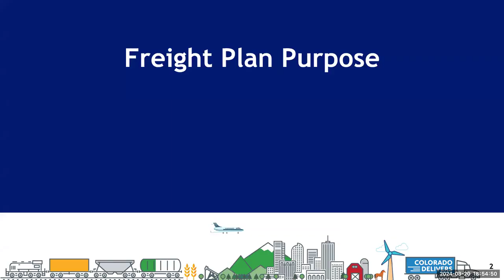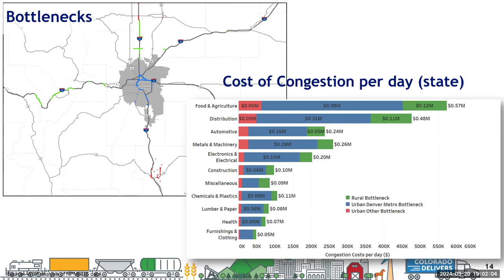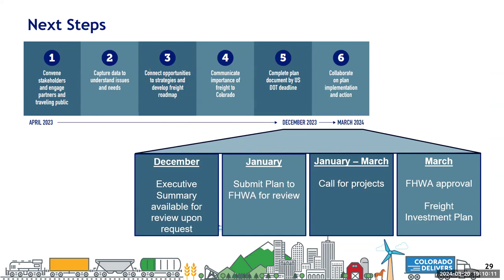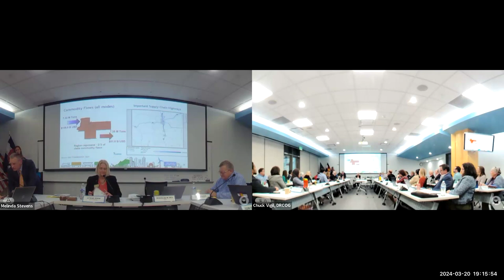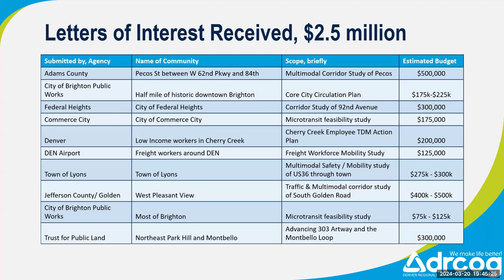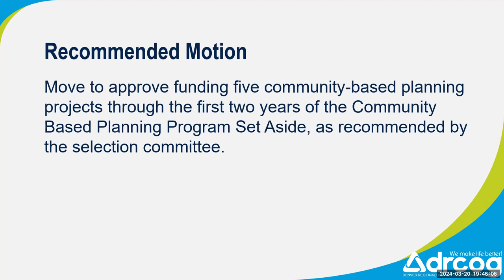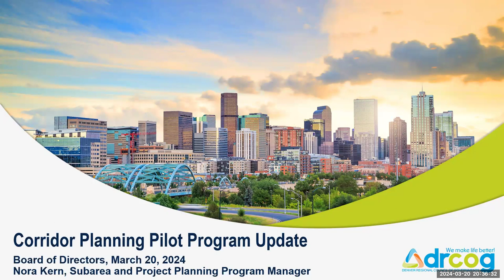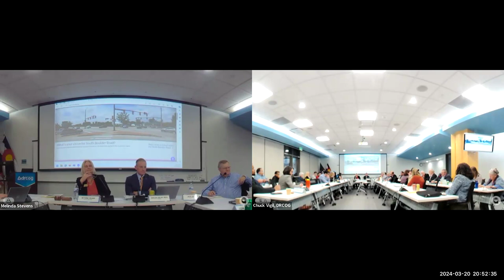DRCOG Board of Directors March 20, 2024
The complete recording of the Denver Regional Council of Governments Board of Directors March 20, 2024